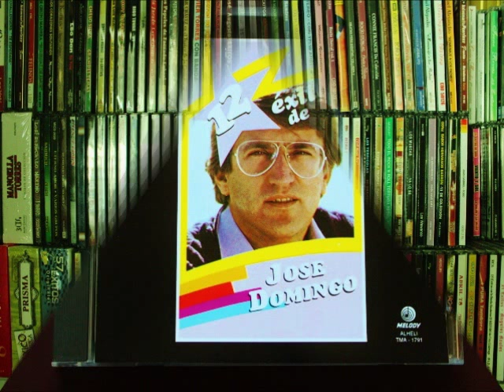Jose Domingo -Con un tequila en el alma